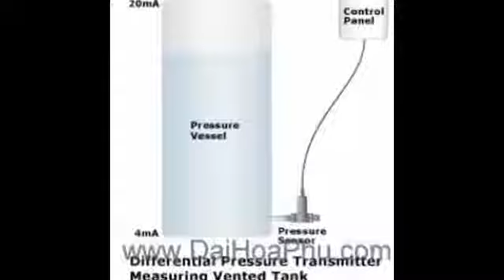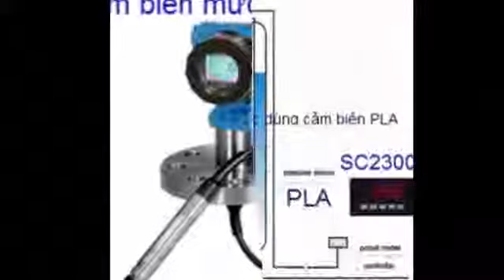NGUYÊN LÝ ĐO MỨC NƯỚC DÙNG CẢM BIẾN ÁP SUẤT SENSYS